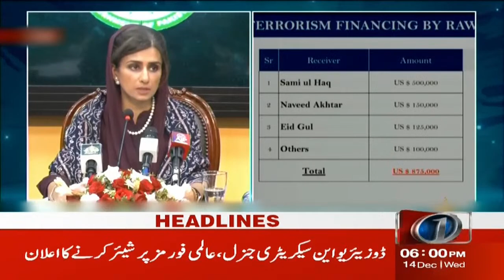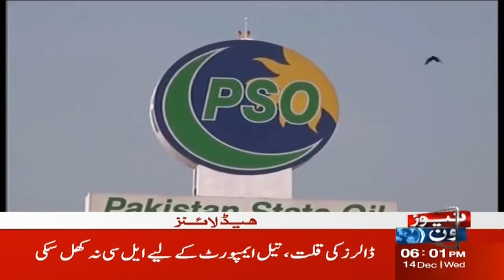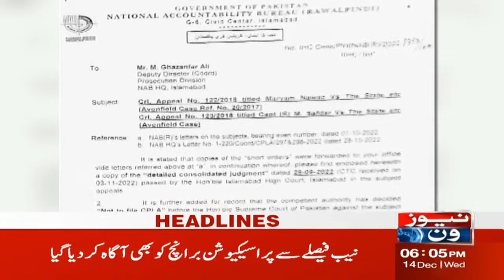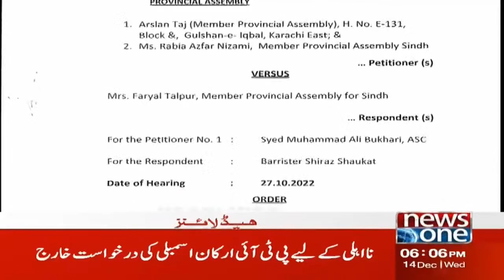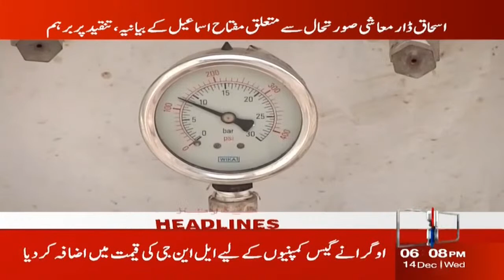6 PM Headlines | Ishaq Dar Ka Eham Inkashaf | NewsOne | 14-Dec-2022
6 PM Headlines | Ishaq Dar Ka Eham Inkashaf | NewsOne | 14-Dec-2022